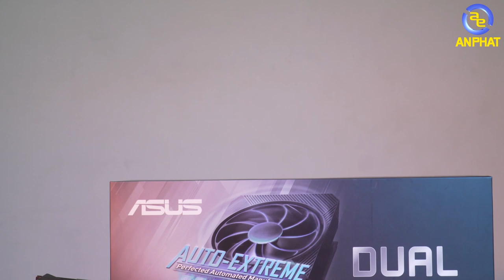Trên tay chiếc VGA AMD Radeon 5500XT đầu tiên tại Việt Nam | An Phat PC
Hi xin chào anh em. Vậy là AMD Radeon RX 5500XT đã được ra mắt. Như thông lệ AnPhat luôn là đơn vị đi đầu trong việc mang các sản phẩm mới ra mắt của các hãng lên video để có thể gửi đến cho anh em bài review sớm nhất tại Việt Nam về mẫu card đồ hoạ mới nhất từ nhà AMD.

📌Và đừng quên anh em có các điều gì thắc mắc đừng quên

SIÊU THỊ MÁY TÍNH AN PHÁT